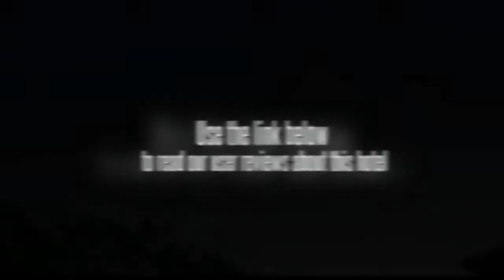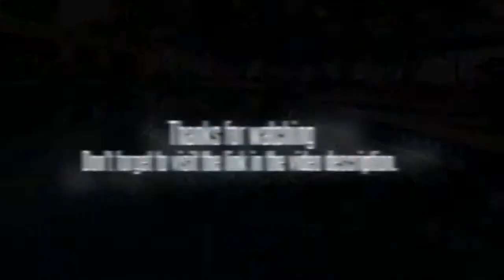Villa Grasia Resort & Spa Lombok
The resort, situated 54 km to the east of Bali, lies the Island of Lombok. Gili Trawangan is the largest of the coral ringed Gili Islands, just off Lombok's Northwestern coastline. In Gili Trawangan guests have the choice of experiencing the serenity of a small island, the excitement of the underwater world and the energy of the island's nightlife. The calmness of the island, where motor vehicles are banned and horse-drawn carriages are the preferred method of transportation is contrasted by the adrenaline rush of diving with barracudas, mola-mola (sunfish), manta rays, sharks, and hundreds of turtles. Each of Villa Grasia twenty three elegantly furnished deluxe cottages has an open-air terrace, a spacious bedroom, and a well-appointed bathroom with a private courtyard. This beautiful resort brings together an enticing blend of spacious cottages, excellent standard of dining outlets, bar, spa, and ocean recreational facilities. The Rooms: 20 Deluxe Cottages and 3 Family Cottages -each family cottage can accommodate 2 adults & 2 children). Facilities are mini bar, air condition, sat-TV, hot & cold fresh water shower, bath towel, beach & pool towels, hair dryer, high quality, ant allergic shower gel and shampoo, coffee and tea maker, telephone & IDDcalls as well as safety deposit box. An ocean-view restaurant is serving International and Asian cuisine, Seafood barbeque by the beach, and Themed buffet dinner with live entertainment at Pool Deck. An ocean-view bar with open terrace is also available. Business hours of reception:
Every day: from 07:00 to 23:00